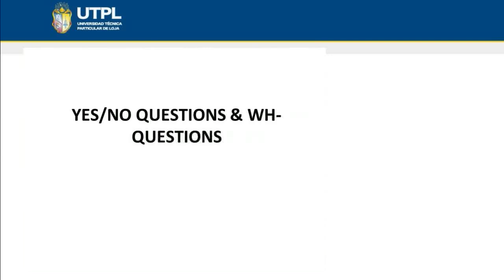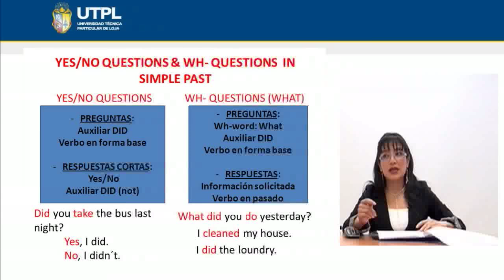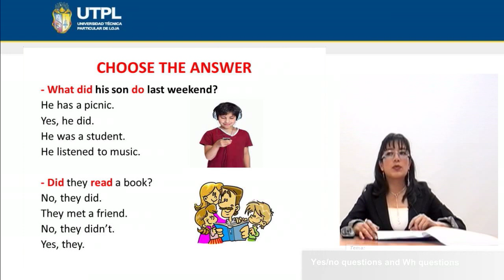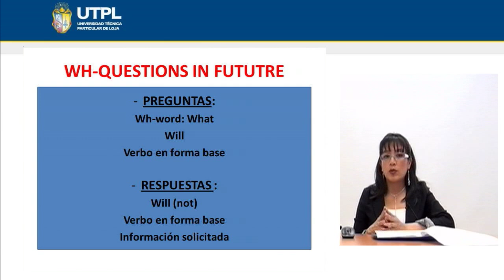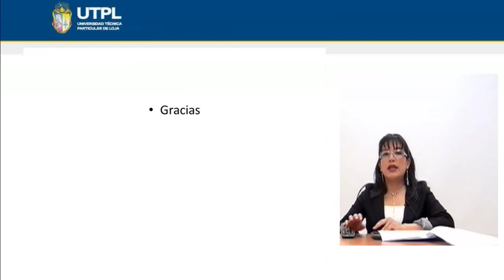UTPL YES/NO QUESTIONS AND WH-QUESTIONS [(TODAS LAS CARRERAS)(INGLÉS II)]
Inglés II
Tema: Yes/No questions and wh-questions
Ponente: Dra. Ana Lucía Quiñónez Beltrán